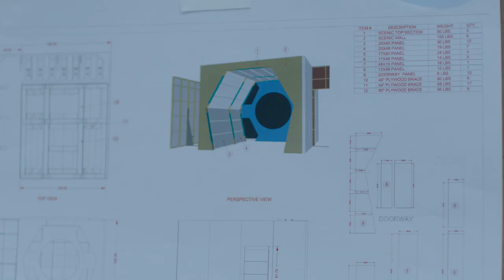Meta Quest Extraordinary Windows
To show the VR-curious Meta Quest 2's incredible capabilities, we teamed up with Meta Reality Labs to create a "Wish for the Extraordinary" holiday pop-up like no other. In this experiential retail space in NYC, themed window displays doubled as interactive demo pods, inviting guests to try out the most popular Quest 2 games. Each windowpane was a lens into a different immersive universe; visitors became part of the display when they slashed cubes in Beat Saber, lived out their QB fantasies in NFL PRO ERA, took on opponents in Eleven Table Tennis, and joined astronauts aboard the International Space Station in Space Explorers.